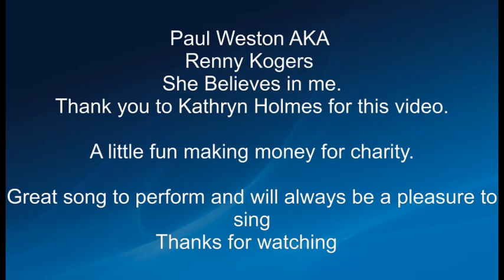Paul Weston She Believes In Me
Here's a video of a classic Kenny Rogers song.

Having a little fun at a Weston Music Charity Day Event 2019.

Great song to perform and will always be a pleasure to sing.